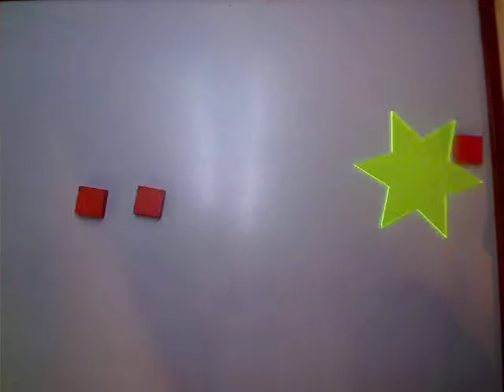Outerspace astroids and shooting stars by Ethan and evan